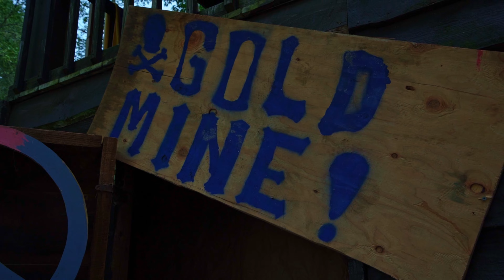WATERSPORTS DAY 2024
The wild west has arrived at Awosting just in time for Watersports day! Do the boys have enough horsepower to beat the girls at Chinqueka? Lets see!